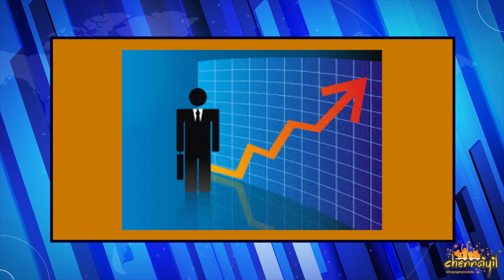நல்லது செய்யும் குருபகவான் கொரோனா குறையும்.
மகர ராசியில் இருந்து தனுசு ராசிக்கு இன்று திரும்புகிறார் குருபகவான். இதனால் கொரோனா குறையும், மழை பெருகும்.